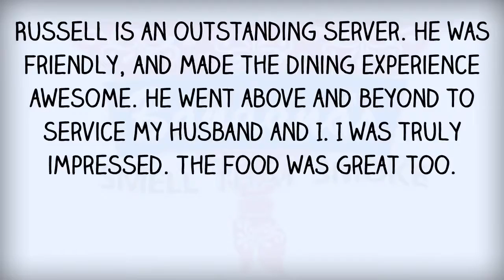Bandana’s Bar B Q Restaurant - REVIEWS - Rolla , MO Restaurant Reviews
Reviewed: ★★★★★ Bandana’s Bar B Q Restaurant is a top reviewed restaurant in Rolla, MO. This video shows some of the excellent reviews and testimonials that have been offered by their happy clients.
For more information you can visit them at:

Bandana’s Bar B Q Restaurant
1705 Martin Springs Dr, Rolla, MO 65401